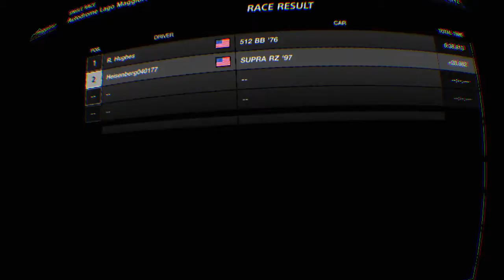I seriously suck at drifting on Gran Turismo sport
I was good at drifting on Gran Turismo 6 but not so much on here.This my 4th or 5th attempt at it on here, not too bad for a noob i guess